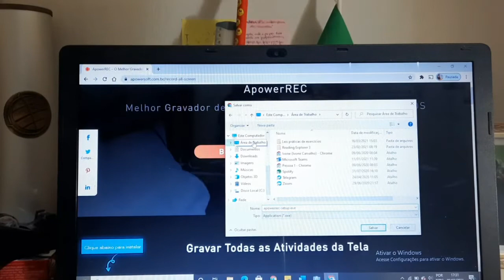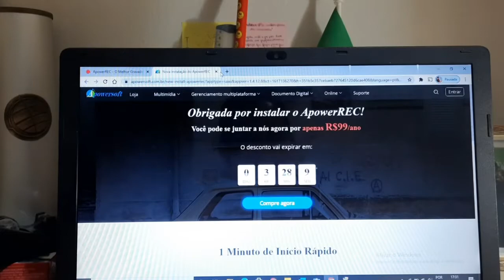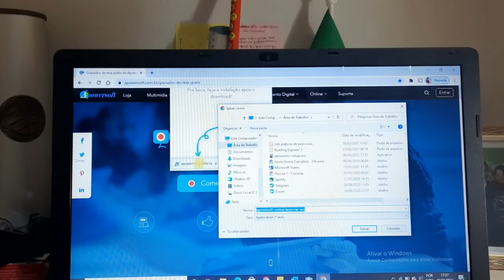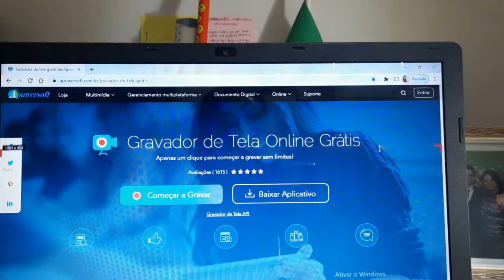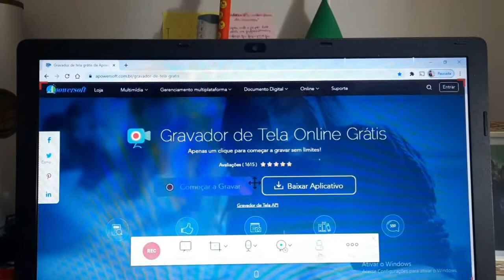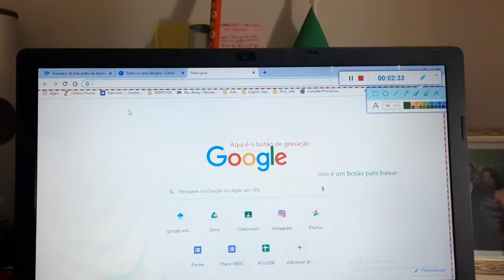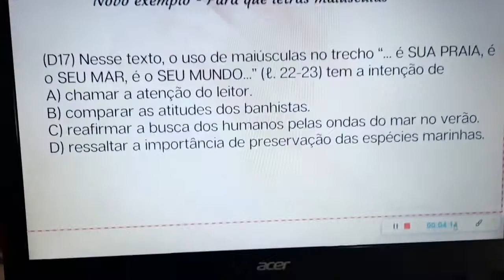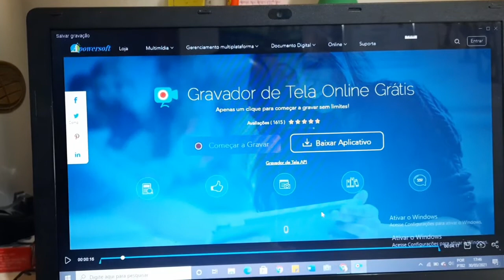Como gravar videoaulas - recurso online